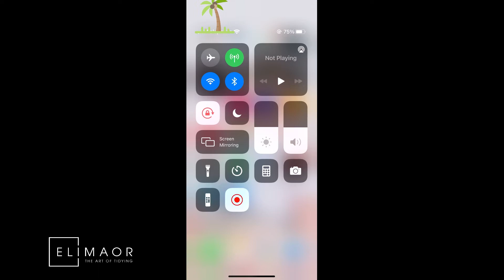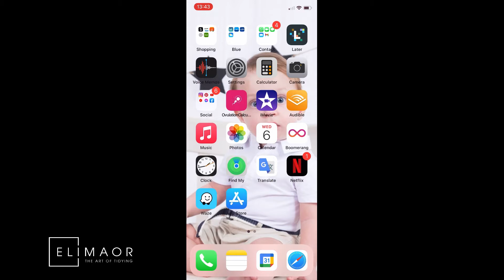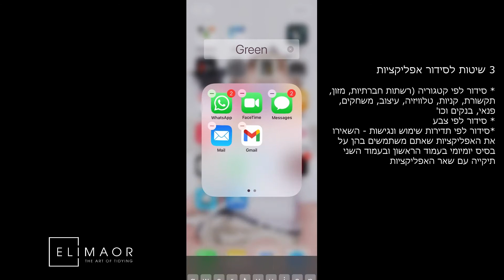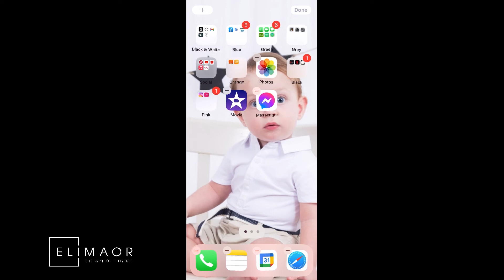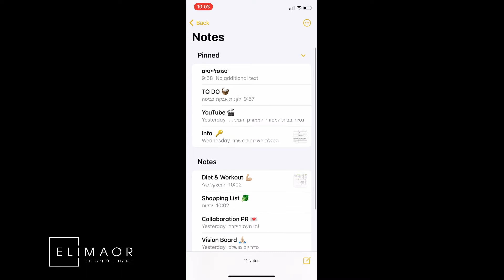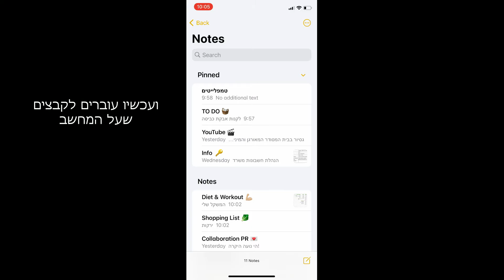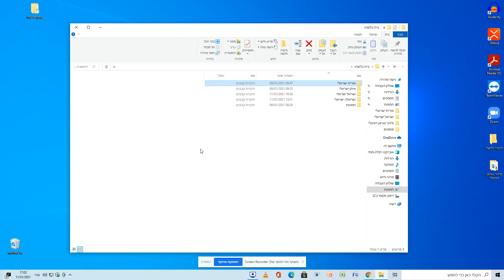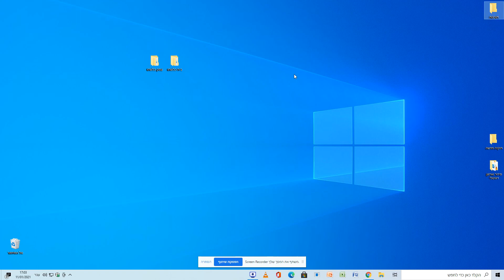איך לסדר ולארגן אפליקציות, נוטס ותיקיות מחשב - איך לסדר ולארגן את המרחב הדיגיטלי שלנו- סידור דיגיטלי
הי חברים יקרים, הפעם סידור וארגון במרחב הדיגיטלי שלנו !

רוצים ייעוץ לסידור וארגון הבית?

רוצים עוד סרטונים ?

רוצים עוד פרטים?